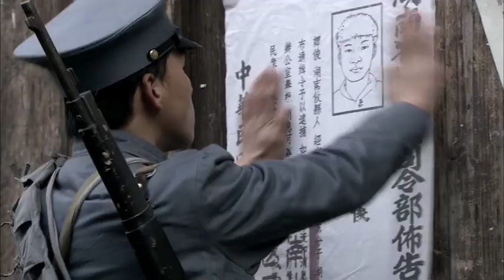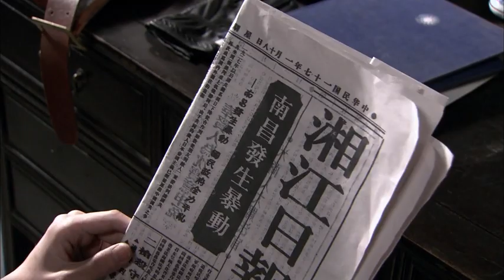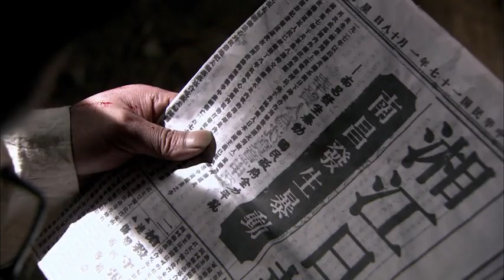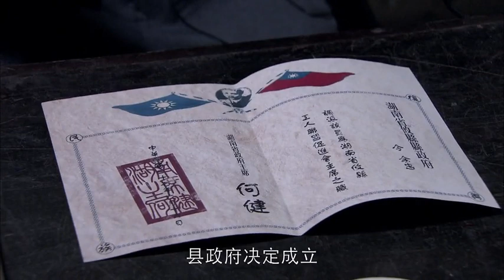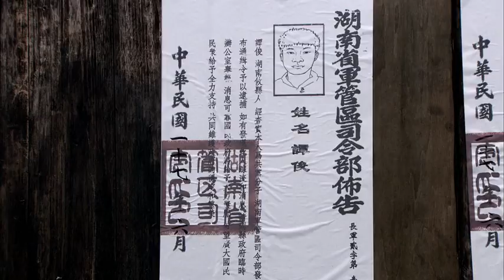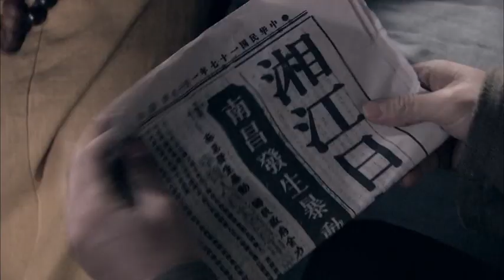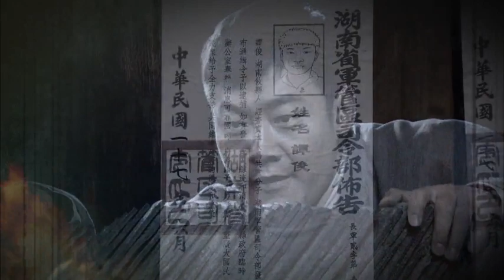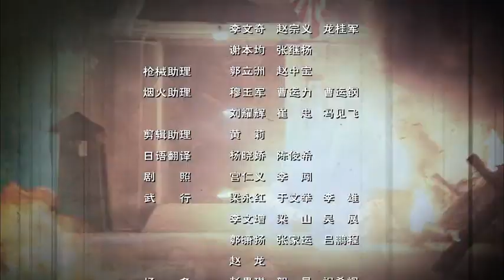[DRAMA 2013] LỊCH KIẾM - E02 - Trương Nhược Quân | 雳剑 第02集 - 张若昀, 乔鹏樾, 朱杰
Trương Nhược Quân - 张若昀 VietNam Fanpage